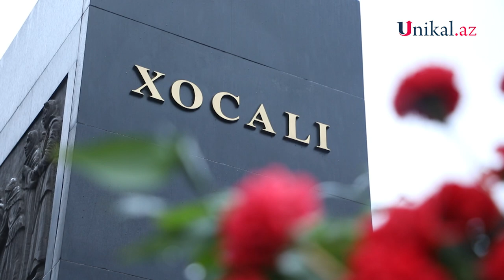Xocalı - qadınlı, uşaqlı, qocalı, qanlı-qadalı…